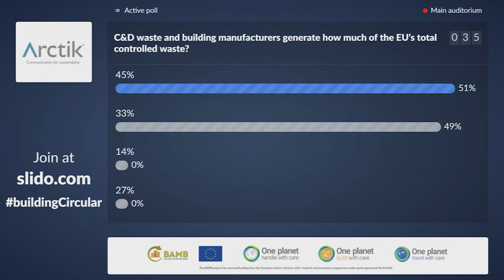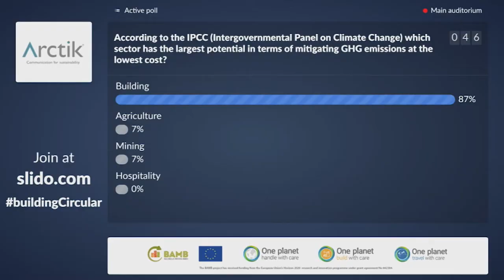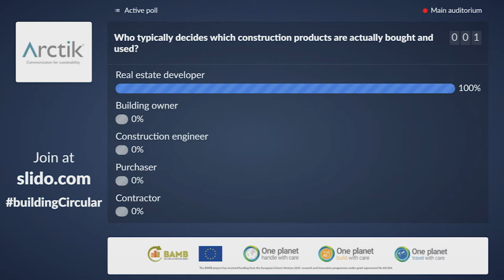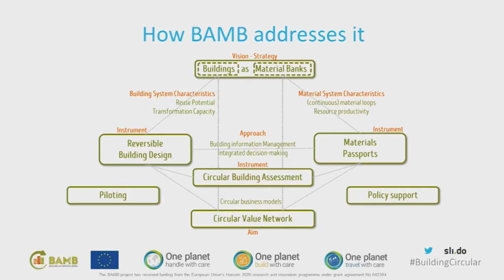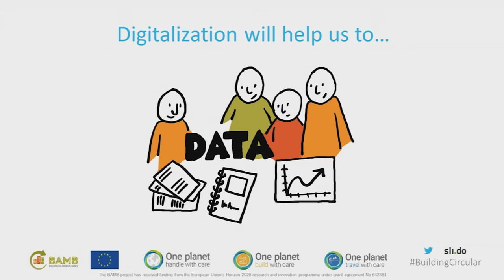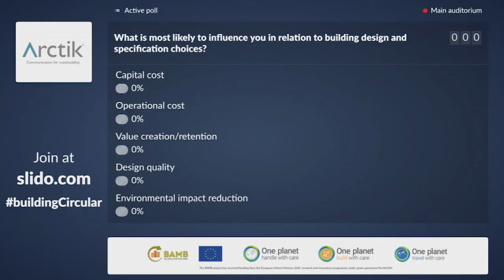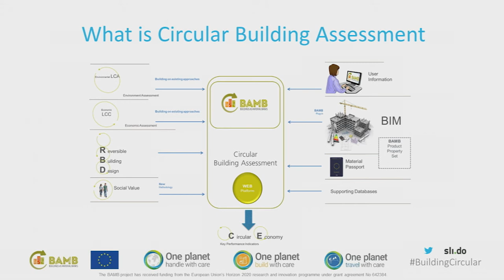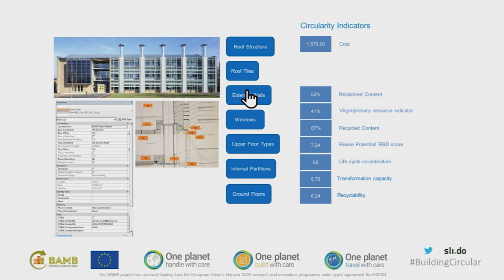BAMB Session 1 - Introduction, Overview of BAMB and Circular Building Assessment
Circularity in the built environment enabled by digitalization

On 20 September 2018, the EU H2020 project BAMB (Buildings as Material Banks) and the One Planet Network organised a joint event to learn from ongoing exemplary initiatives and debate how currently available tools are supporting a systemic shift towards circularity in the built environment through digitalization, assessment and procurement.

During the day (10:30- 16:30), the BAMB team presented their core results and shared experiences from pilot projects in order to demonstrate how BAMB tools can help you take significant steps on the path towards a circular future in the building sector. One Planet Network introduced the approach of and good circular practices from three global programmes on buildings, procurement and tourism that are committed to accelerate the shift towards sustainable consumption and production in both developed and developing countries.

The BAMB project has received funding from the European Union’s Horizon 2020 research and innovation programme under grant agreement No 642384.